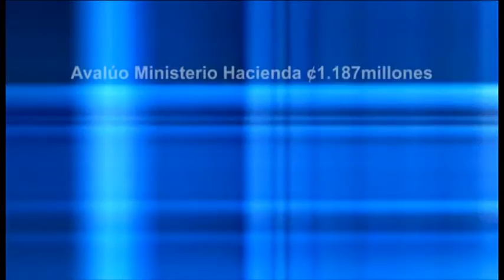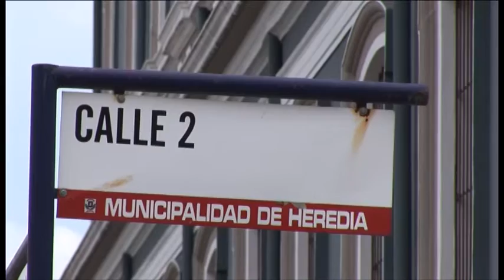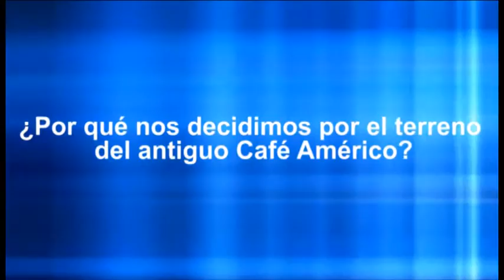Nota Aclaratoria Campo Ferial Heredia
Mensaje del señor Alcalde Municipal sobre la compra del terreno para la Feria del Agricultor de Heredia